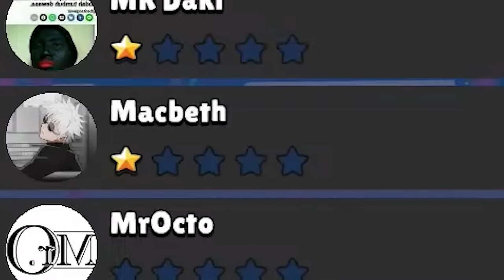GAME LUCU BIKIN VERTIGO - Loud Run